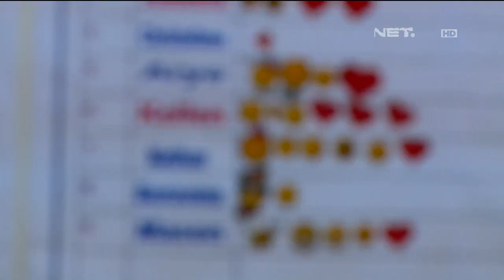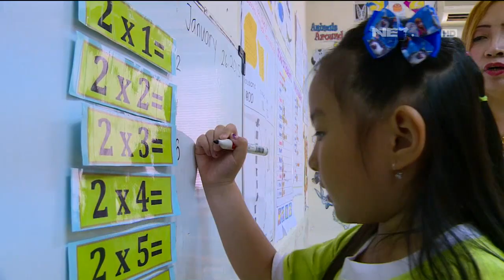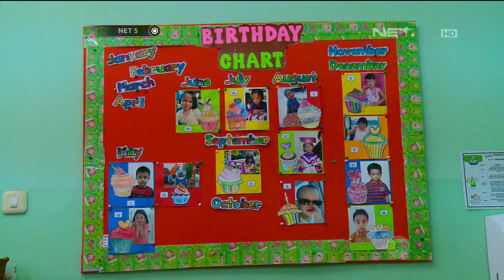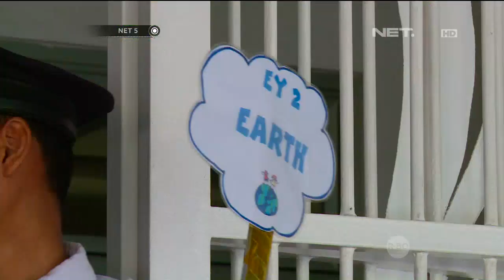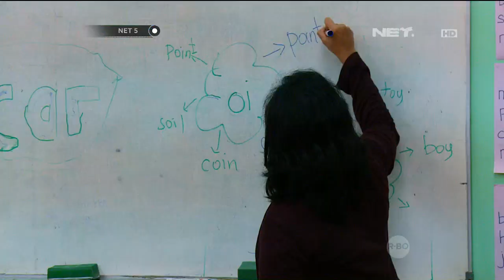Pola Komunikasi Anak Dengan Berbagai Bahasa - NET5